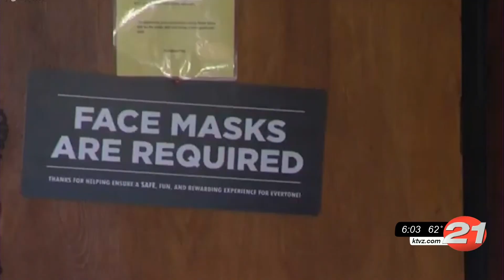OSHA covid 19